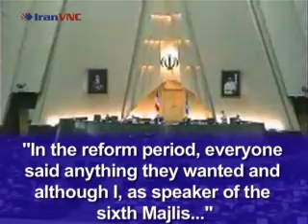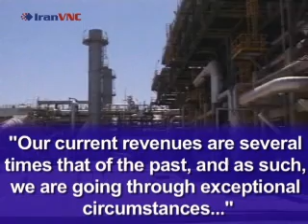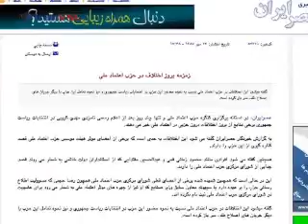Major pro-reform leaders absent from Etemaad Melli Meeting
Major pro-reform leaders were absent from Etemaad Melli Meeting.

Please submit your comments at IranVNC.com.
Iran VNC - Iran Visual News Corps - IranVNC.com